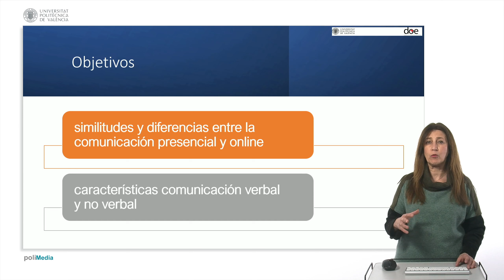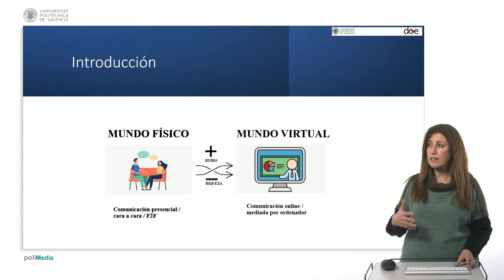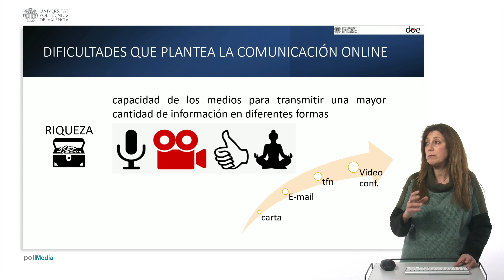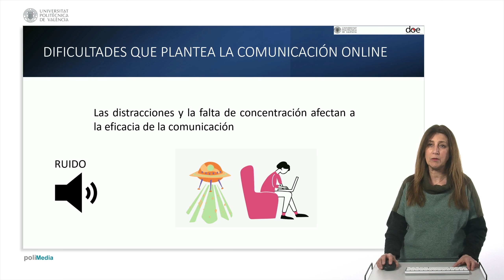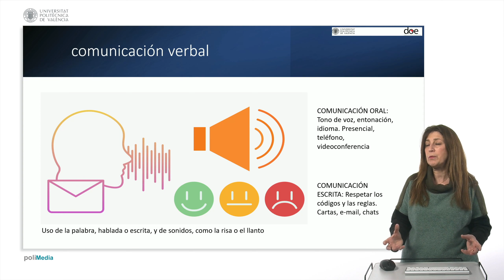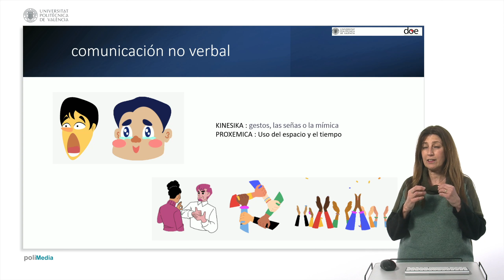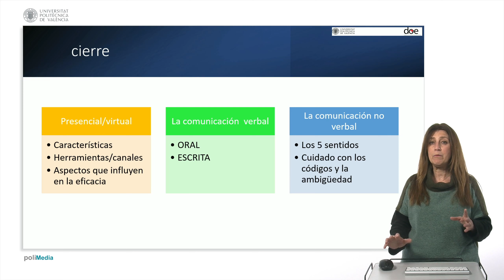Comunicación Presencial vs comunicación online. Aspectos verbales y no verbales | 3/21 | UPV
Título: Comunicación Presencial vs comunicación online. Aspectos verbales y no verbales

Descripción: Aspectos de la comunicación presencial online y de la comunicación verbal y no verbal

Descripción automática: En este video se aborda la temática de la comunicación presencial y online, así como los componentes verbales y no verbales que intervienen en el proceso comunicativo. Se mencionan los desafíos de la comunicación digital, tales como el aumento del ruido y distracciones y la disminución de la riqueza de las señales comparado con la comunicación cara a cara. Se enfatiza la importancia de seleccionar las herramientas adecuadas para cada situación comunicativa, tomando en cuenta las características del grupo y el objetivo de la comunicación.

Se define la riqueza de un medio como su capacidad para transmitir información de formas variadas, siendo la interacción cara a cara la más rica por incluir señales visuales, gestuales y lingüísticas. Por otro lado, la comunicación verbal hace uso de la palabra hablada o escrita, y esta última requiere atención para evitar malentendidos, como el uso correcto de emojis.

La comunicación no verbal, más antigua que la verbal, se manifiesta a través de expresiones faciales, lenguaje corporal y uso del espacio, pudiendo transmitir estados emocionales sin el uso de palabras. Se reconoce la importancia de controlar la comunicación no verbal para que sea coherente con el mensaje verbal.

Finalmente, se resalta la necesidad de adecuar los códigos de comunicación para evitar confusiones y se ofrecen referencias bibliográficas para quien desee profundizar en el tema.

Autor/a: Juárez Tárraga Amable

Curso: Este vídeo es el 3/21 del curso MOOCedx-Habilidades de Comunicación interpersonal adaptada a equipos remotos.